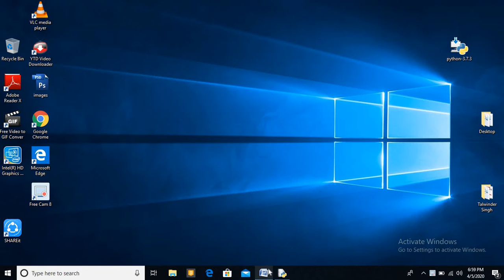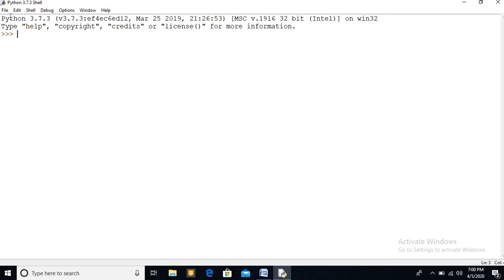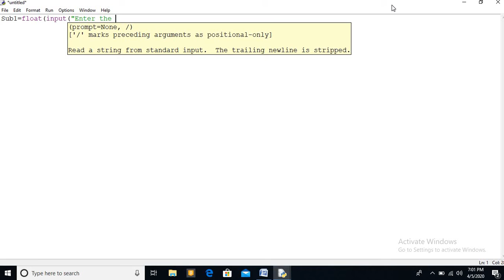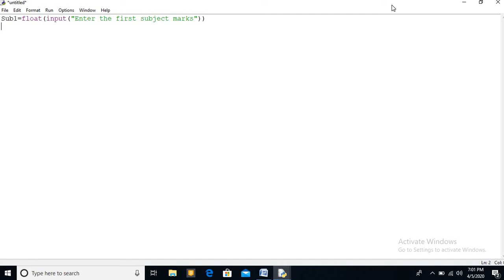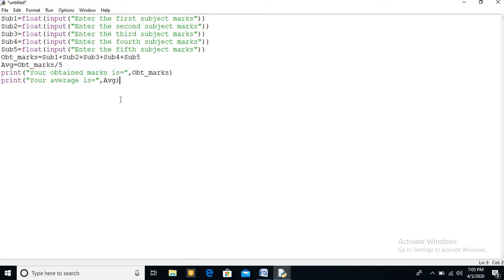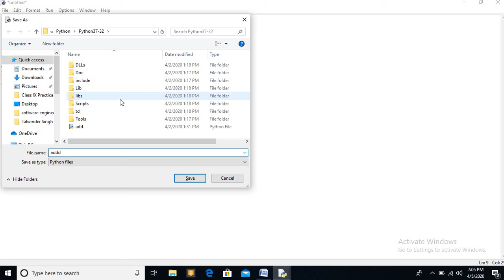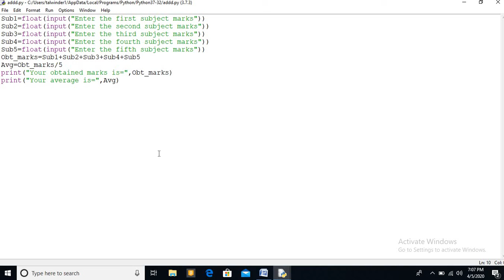Addition and average program